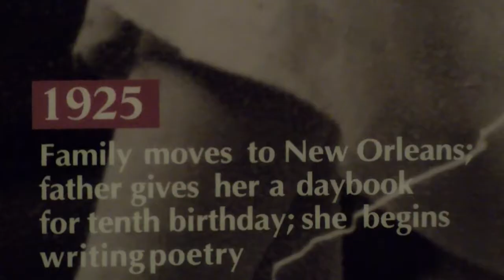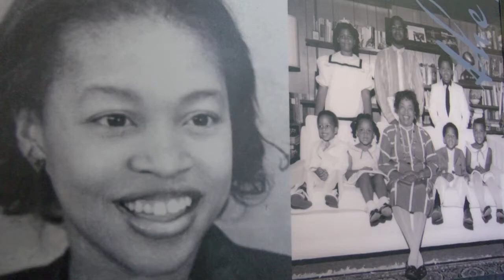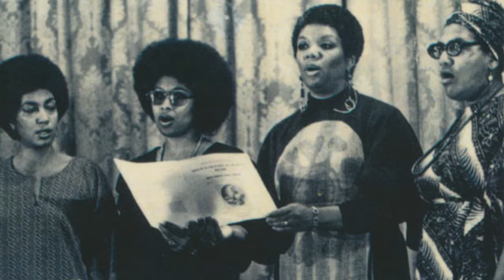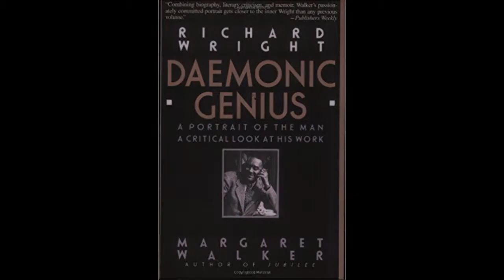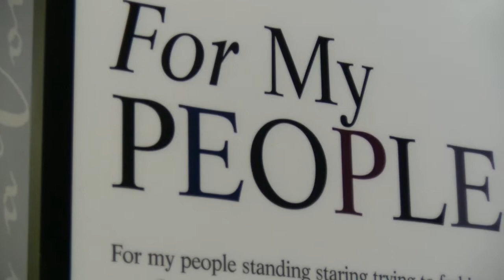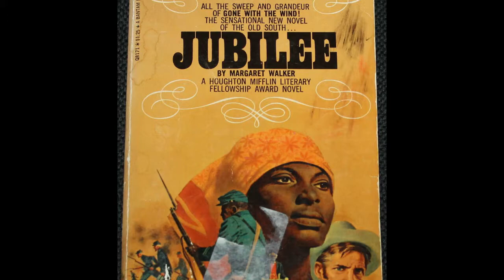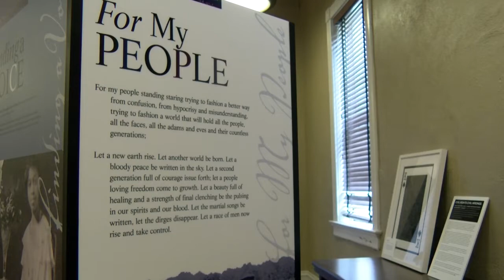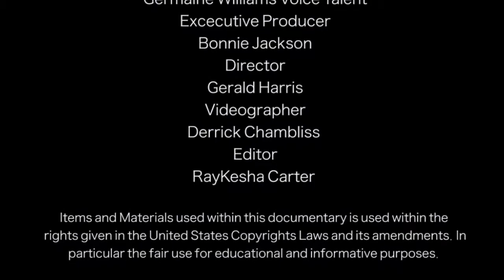Story of Margret Walker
Student Documentary